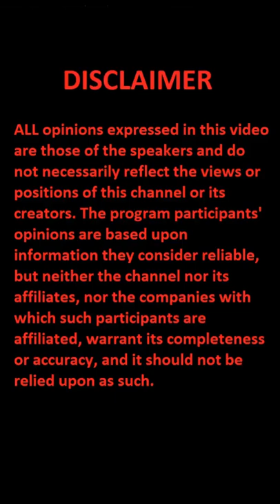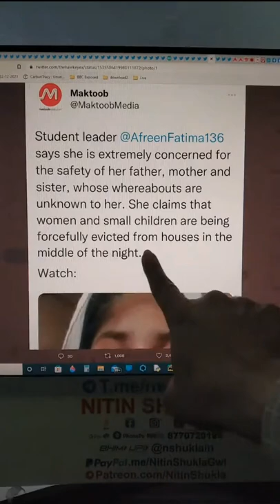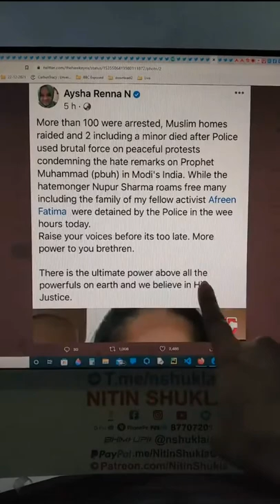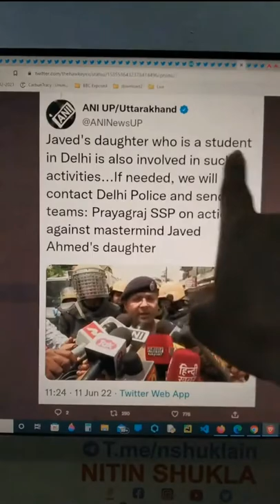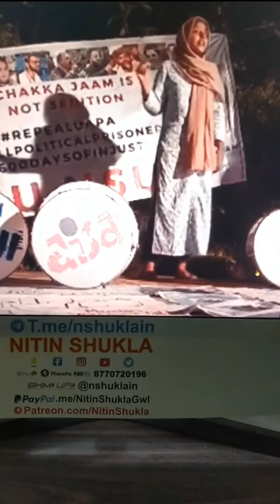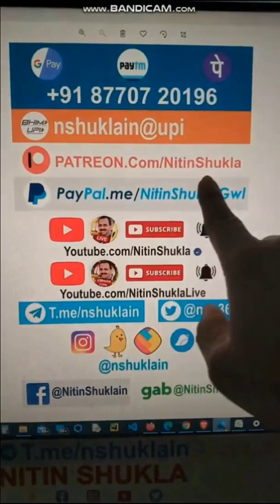Nitin Shukla - Afreen Fathima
sanathani@upi